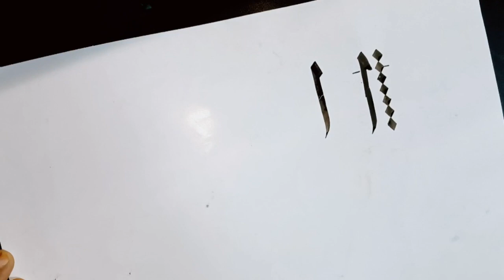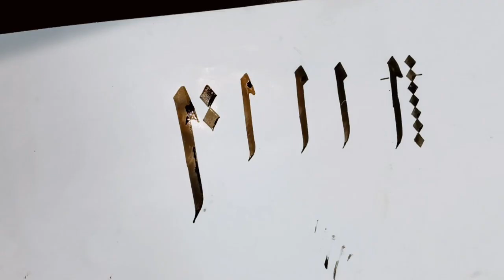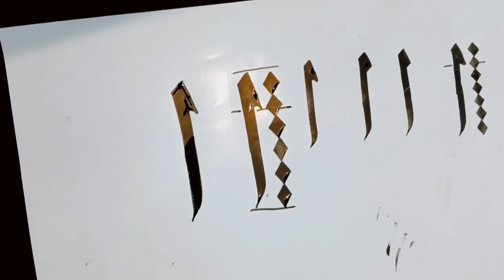How to write ALIF ( ا ) || arabic calligraphy tutorial ✨❤️